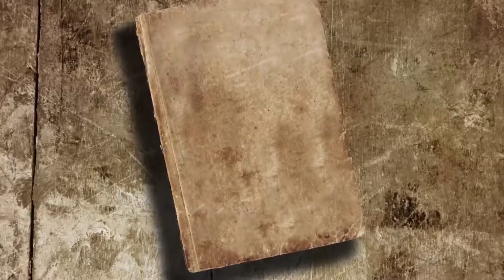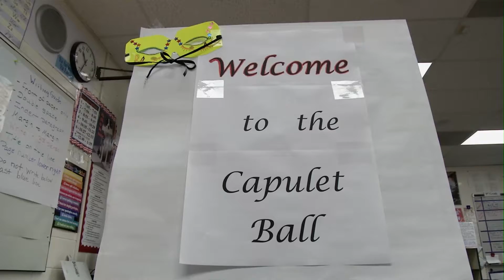Literocity-June 2017 Shakespeare Celebration at Pinellas Park High School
In this segment from the June edition of Literocity, we visit the Shakespeare Celebration at Pinellas Park High School where students are participating the first act of Romeo and Juliett.